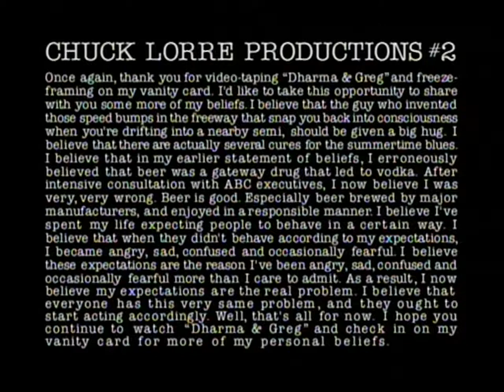Dharma & Greg 1x08 - "Mr. Montgomery Goes to Washington"